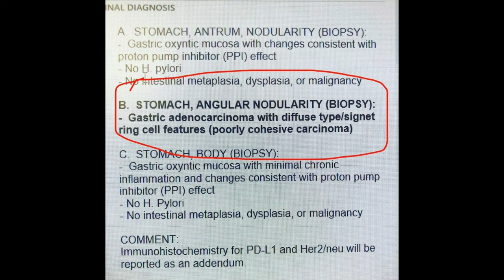Singer Kelis Loses Her Husband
Kelis the singer lost her husband Mike Mora. He has lost his battle with cancer. He had stage 4 stomach cancer. He was only 37 years old. His symptoms first started in September of 2020. He thought he had a stomach ulcer. He said that he had the worst stomach pain, pain in his back, and a loss of appetite. His doctor had only given him 18 months to live according to ET Online.  He was a photographer, and he leaves behind two children by Kelis. Sending prayers to his family.